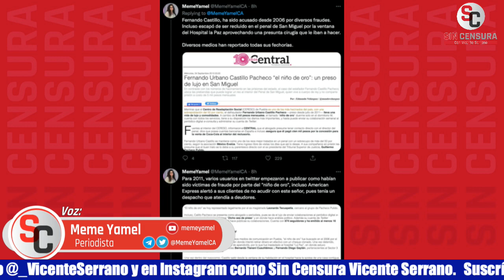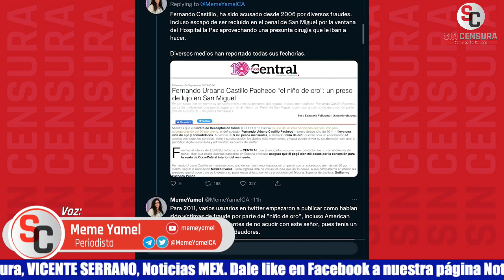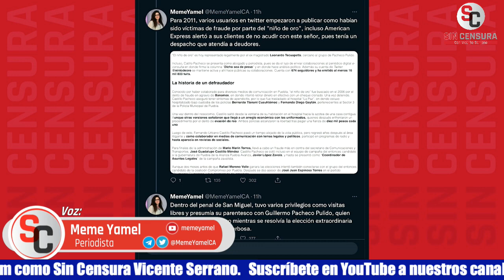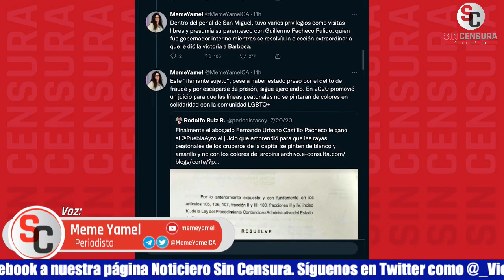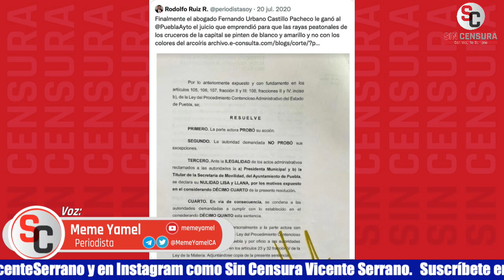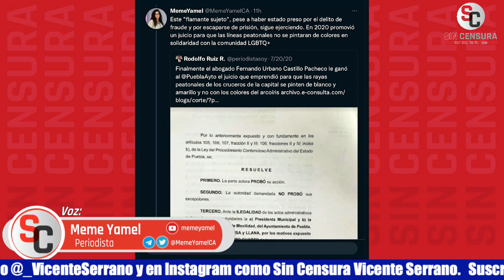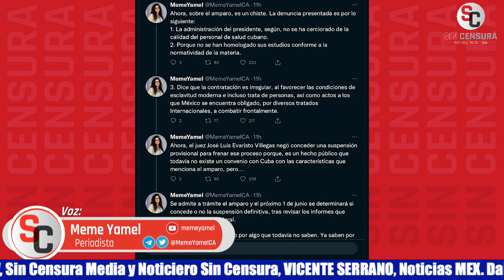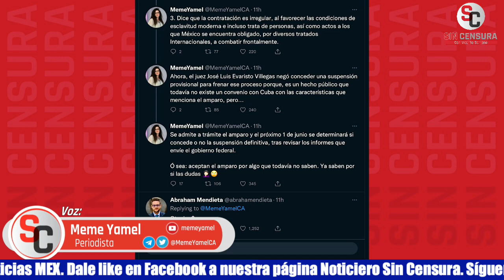JUEZ QUE ACEPTÓ AMPARO VS MÉDICOS CUBANOS ES UNA FICHITA Y ESTUVO EN LA CÁRCEL, DICE MEME YAMEL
Un juez en Puebla aceptó un amparo contra los médicos cubanos. Meme Yamel nos plantea que se llama Fernando Castillo Pacheco y que es una fichita, que en Puebla lo conocen como el “niño de oro” y que ha sido acusado de varios fraudes. La corresponsal de Sin Censura nos plantea que tiene familia política y ha estado vinculado toda su vida al priismo, pero que estuvo recluso en el Penal de San Miguel por precisamente fraudes.